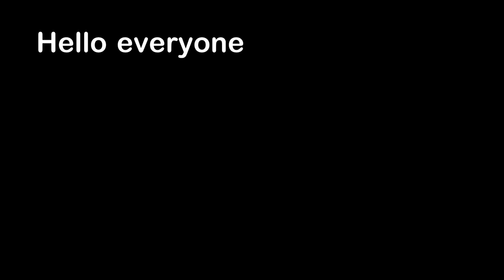A Human Cloud Machine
Hello everyone, this is YOUR Daily Dose of Internet. In this video, a person makes a cloud with her mouth.